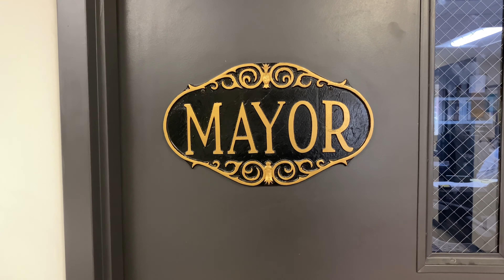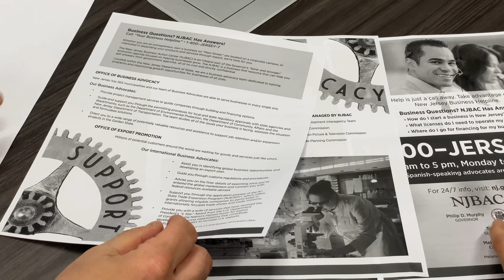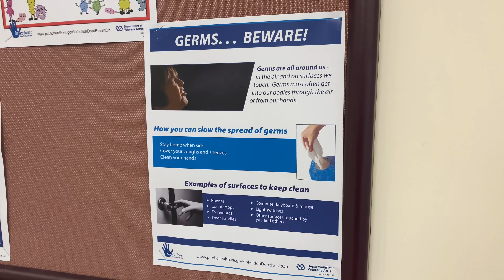뉴저지 한인 시장 인터뷰 스케치